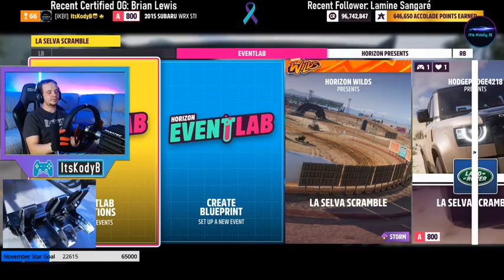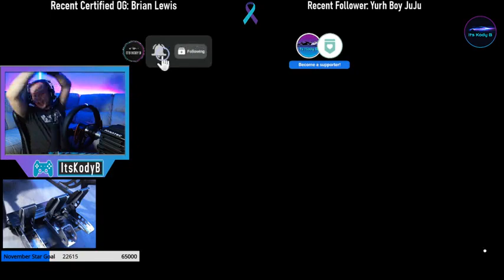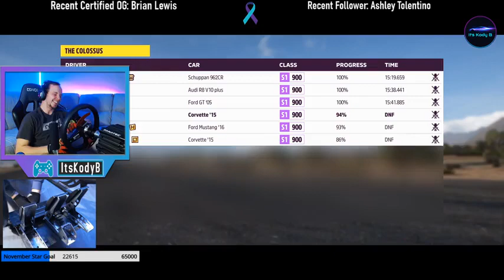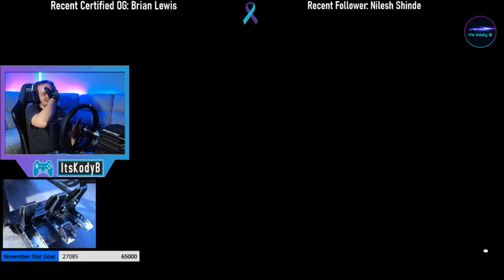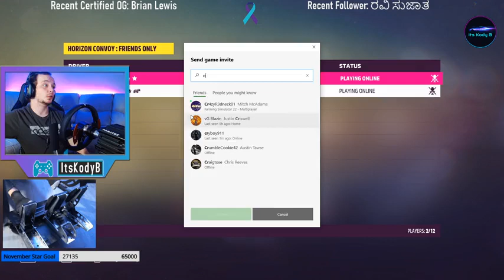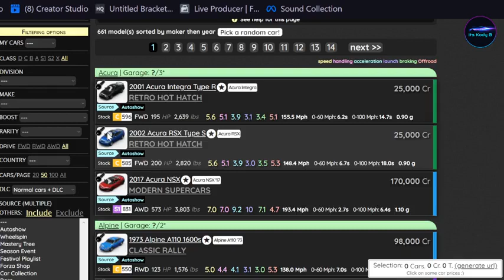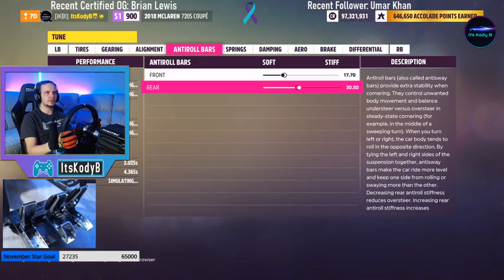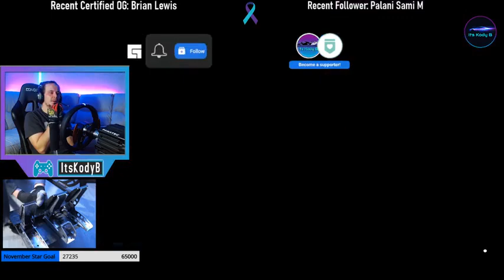Street racing guy T14